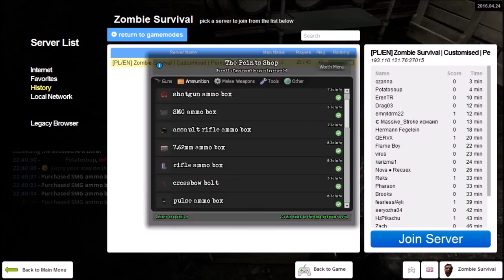Lets Play Gmod Zombie survival seasone 3 ep 8